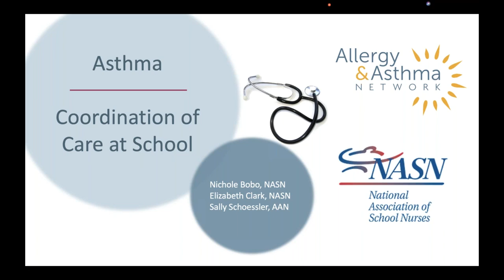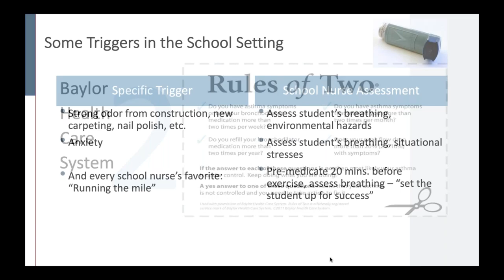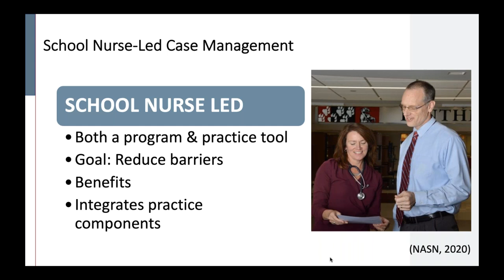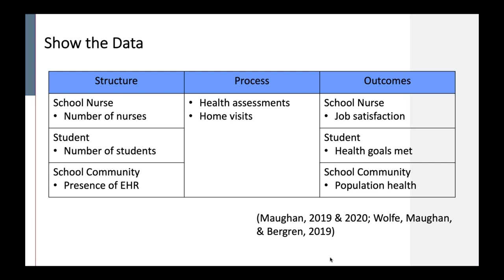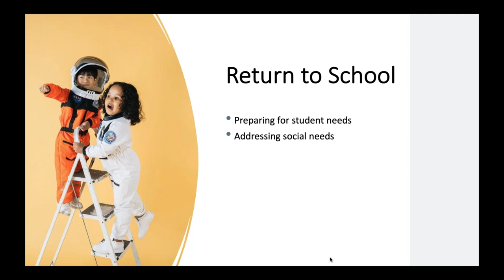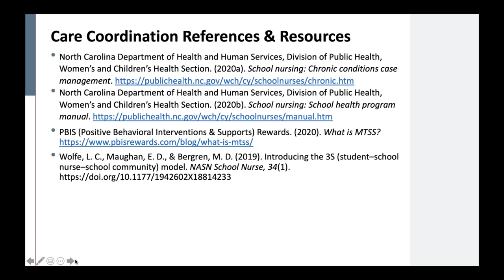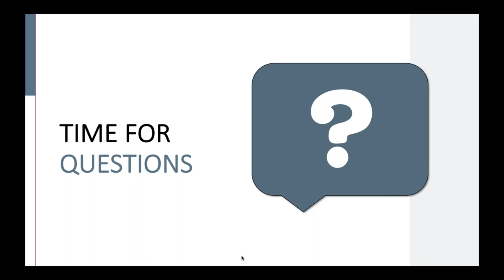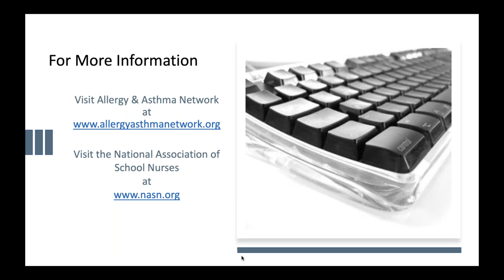Asthma at School: Coordination of Care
COVID-19 changed how we care for asthma at school.  Join us as we collaborate with the National Association of School Nurses and help you prepare for the next school year.

Speakers:
Nichole Bobo, Director of Nursing Education, NASN
Elizabeth Clark, Nursing Education and Practice Specialist, NASN
Sally Schoessler, Former Director of Education, Allergy & Asthma Network

ALLERGY & ASTHMA NETWORK